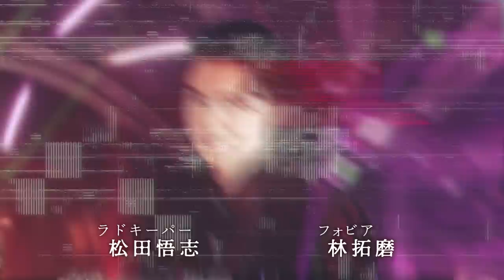華衛士F8ABA6ジサリス 第８話「むじゅんした心」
華衛士F8ABA6ジサリス
EPISODE FINAL 先行上映＆アフターイベント

【日時】
2023年7月9日（日）
17:00開演（16:30受付開始／16:00開場）
※9話〜最終12話　最速で最終話までのプロト版を初上映！！
※キャストによるアフターイベントを予定。出演者後日発表。

【会場】
新文芸坐（東京都豊島区東池袋1-43-5 マルハン池袋ビル3F）

【チケット】
■一般発売（全席指定席）
チケット4,000円
当日券　4,500円

【チケット問い合わせ】

5月7日より毎週日曜朝9時に放送！！
連続特撮ドラマ「華衛士F8ABA6ジサリス」が世界に向けて配信開始！

「仮面ライダーディケイドの井上正大が、新しい特撮を創造する！　今度はマゼンタじゃないピンクだ！」

このジサリスプロジェクトは、世界的に人気である日本の文化「特撮」出身の俳優でありアニメ制作会社AICライツの代表取締役社長でもある井上正大がジサリス役で主演。
プロジェクト全体の指揮も取り、作品作りの他、プロデュース等含めて動いている。
またフォビア役にはTikTokで800万人以上のフォロワーがいる林拓磨、ヴァニタス役には本作に出資をしている大村安孝、デジール役には仮面ライダーアギトで主演をしていた賀集利樹、謎の男ラドキーパー役には仮面ライダー龍騎のナイト役で出演していた松田悟志、牙狼シリーズで黄金騎士牙狼を演じた栗山航も参戦するということで、特撮ファンは見逃せない作品である。

（あらすじ）
死ぬたびに異世界へ転生してしまう普通の女子高生・アユ力。
そんなアユカを追って必ず現れる謎の男・ジサリス。

アユカに課せられた使命、それはレブシールなるアイテムを集めること。
そのために、アユカは様々な試練に立ち向かって行く。
そして、アユカを巡ってヒーロー・センテイカ達のバトルが繰り広げられる。

アユカが握っているという世界の運命とは？
ジサリスは敵なのか味方なのか？
様々な世界を転々とするアユカにジサリスから告げられる衝撃の事実。

「元の世界に戻るには、俺がお前を殺すか、お前が俺を殺すしかない」

アユカよ、涙を振り払い、運命に抗え！
ジサリスよ、叫べ、携帯変華！
世界は、この 2 人に託された！

（キャスト）
ジサリス：井上正大
アユカ：田口愛佳
ラドキーパー：松田悟志
デジール：賀集利樹
フォビア：林拓磨
ヴァニタス：大村安孝
ゼーゲン：栗山航
他

（スタッフ）
監督    田邉明宏
脚本　田口恵
助監督　片岡空羅
助監督・美術補　岩村高志
撮影　　倉本和人
撮影助手 　郷田或
録音　竹内勝一郎

アクション監督　富田稔（MOAI&Co.）
アクション補佐　谷本峰

制作　佐藤大介・大友怜奈・西村功我・三中元克
制作応援　でらっくすサイダー・坂井野澤憂美・阿部葵・池田竜太・水沼一騎・翁長優

コスチュームデザイナー/スタイリスト　黒田匡彦（KUMSTYLÉ）
スタイリストアシスタント　黒田真央（KUMSTYLÉ）・上甲彩乃（KUMSTYLÉ）
衣装制作　渡邉泰子・藤田朱美
スタイリスト応援
足立奈々美・岡部純香・小堤彩夏・滝口龍飛・二瓶倭花那
ヘアメイク　佐藤泰子（Sato-Style）・杉本妙子

センティカ  デザイン　髙橋健
スーツ造形　Saver・りっちー
武器造形     阿部二覇・鈴木裕（岡津アクションクラブ）
変華ギア制作　池田竜太
藤川明日香
奥村春夫
秋山正樹

編集/VFX   田邉明宏
3DCG     池田竜太
音響効果/ MA　石井伸昂

プロデューサー　　石田良太
エグゼクティブプロデューサー
井上正大　大村安孝　前田義和

主題歌『ジサリス』
幽閉サテライト
作詞:Marcia(幽閉サテライト)
作曲:幽閉サテライト

ED 曲 4『いつか』
Garyu

協力
　Regenext株式会社
　株式会社タム・タム
　株式会社プラム
　株式会社幻影

　麗タレントプロモーション
　劇団ひまわり
　DH
　ワタナベエンターテインメント
　G-STAR.PRO
　スターダストプロモーション
　YU-Mエンターテインメント
　ニューウォーカーズアクト
　悪の秘密結社
　KUMSTYLÉ
　MOAI&Co.
　Sato-Style
　SUPERHERO.HEROINE.PLAYERS team アルカディア
　東京スクールオブミュージック専門学校  渋谷

　SeaGlass

(C)井上正大／ＡＩＣライツ／ヒーロー生活10年超委員会